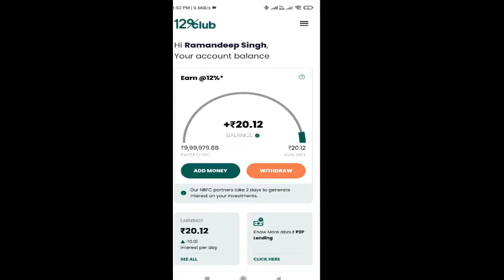12%club || 12 %club app || 12 club app update || 12 club app start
12%club || 12 %club app || 12 club app || 12 club app update || 12 club app start
Cover Topics :-
1. bharat pe 12% interest account
2. 12 percent club
3. 12 club bharatpe investment
4. mobile se paise kaise kamaye
5. online earning

about video :- 12% Club, powered by BharatPe ek aisa app hai jisme investment par 12% interest le sakte hai aur loan bhi le sakte hai. is video me 12 cub app use karne ka complete process dikhaya gya hai aur 12 club bharatpe safe or not, ye bhi btaya gya hai.

my gears-